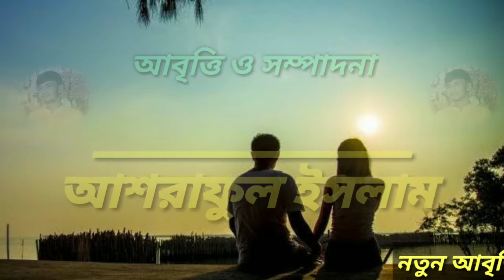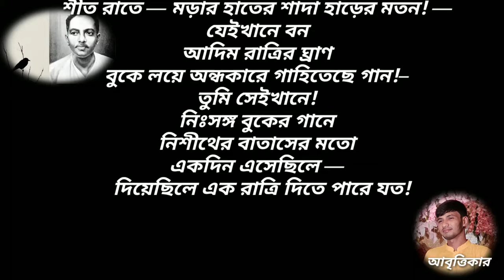কবিতা সহজ | জীবনানন্দ দাশ | আশরাফুল ইসলাম | আবৃত্তি | প্রেমের কবিতা | Poem recitation | Sad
রয়েছে আমাদের ফেসবুক পেইজ । সবসময়ই আমাদের নতুন ভিডিওসহ নানা বিষয়ে আপডেট থাকতে এবং যেকোনো প্রয়োজনে যোগাযোগ রক্ষা করতে পেইজ দুটিতে লাইক দিয়ে যুক্ত থাকুন ।